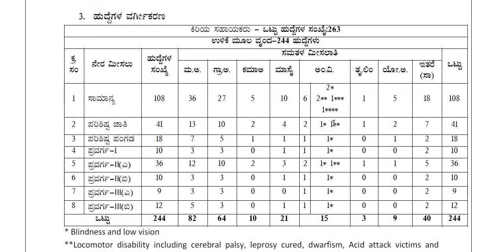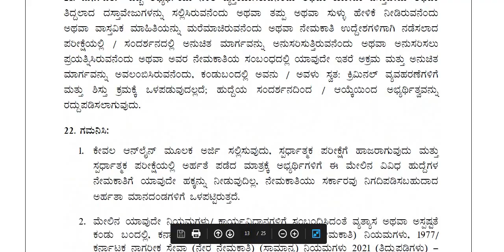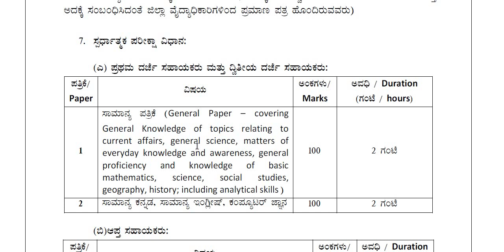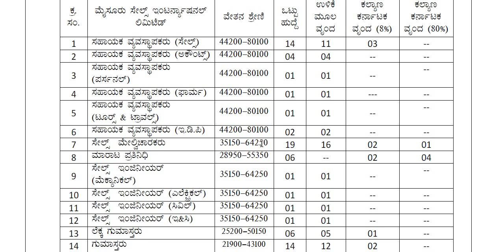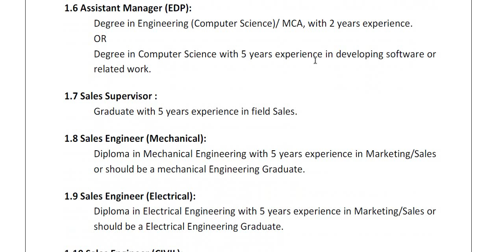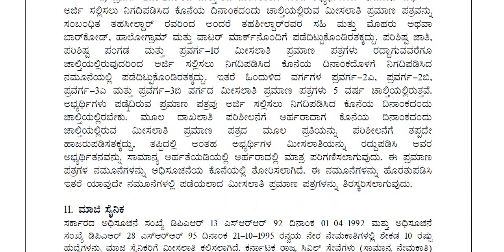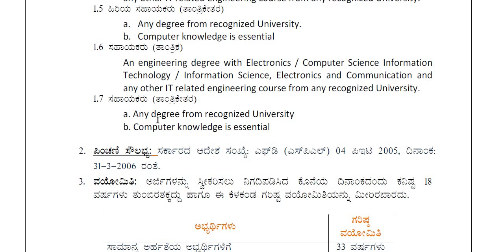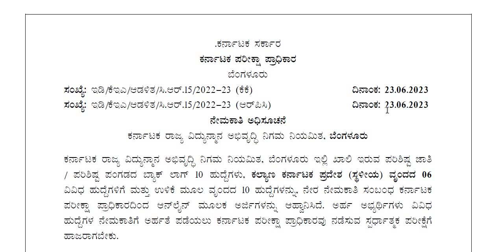ಕರ್ನಾಟಕ ಪರೀಕ್ಷಾ ಪ್ರಾಧಿಕಾರದಿಂದ ವಿವಿಧ ಅಧಿಸೂಚನೆಗಳು || ಹುದ್ದೆಯ ಪದನಾಮ || ವಿದ್ಯಾರ್ಹತೆ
Classic Education
Dharwad